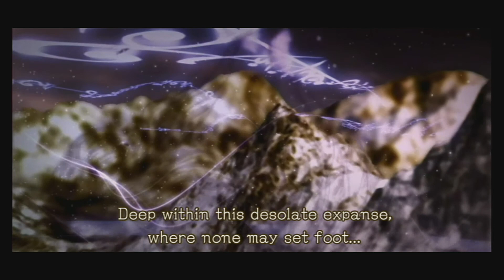Elgato Game Capture HD Test: Pandora's Tower on Wii U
Another quality test of playing a Wii game on the Wii U.

Pandora's Tower by Ganbarion.  Published by XSEED.

US Version